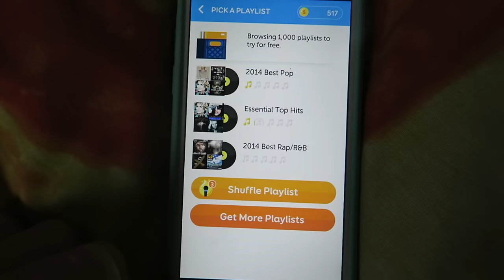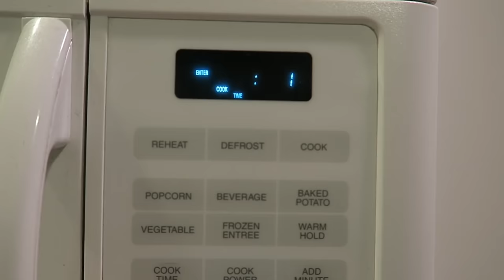DIY Edible Pizza Slime! | How To Make DIY Cheese & Tomato Slime You Can EAT | Fun & Easy Tutorial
My username: TimmyTimato

Hey timatoes! so today i decided to make some weird DIY slime! DIY edible pizza slime YAS! it tasted really bad but it was super fun and easy to make! i hope you guys liked seeing how to make it! don't forget to give this video a thumbs up!

We are trying to reach 1,000,000 TIMATOES and it would make my day if y’all would subscribe! you guys are the best y'all SLAY, thank you guys for supporting my DIYs and everything! :D I'M SO EXCITED LOVE U GUYS!